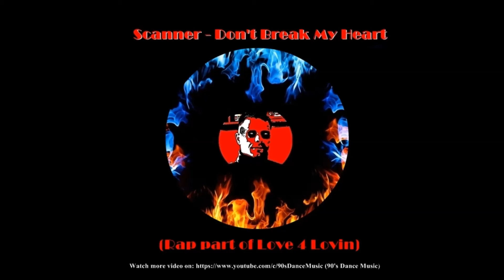Scanner - Don't Break My Heart (Radio) (90's Dance Music) ✅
Released in Poland | Year: 1995 | Style: Euro House |
Label: Snake's Music | Genre: Electronic |
Track from compilation: Promotion Dance Hits Of October |
Notes: Scanner sampled and used vocals and Rap from the single "Love 4 Lovin" the Dutch Eurodance group 'Club Factory feat. Max P ' |